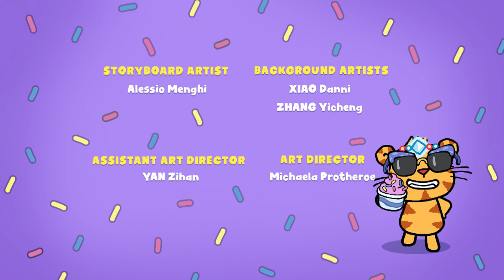Elders Away Day Love Monster Season 2 | Cartoons for Kids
Come and say hi to Love Monster on social media!

And for even more Love Monster go to CBeebies on iPlayer!

✨  Welcome to the official Love Monster channel! ✨

Love Monster is a kind and helpful furry friend who lives in Fluffytown - a world filled with cute baby animals. He's always learning something new with the help of his friends, Tiniest Fluffiest Bunny, Bad Idea Puppy, and more!